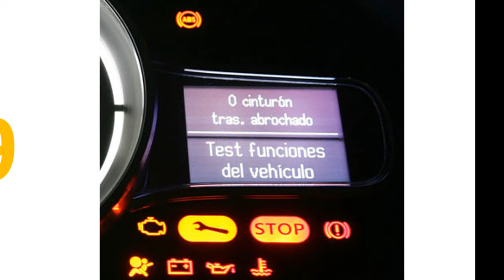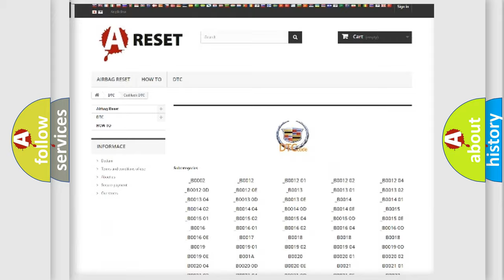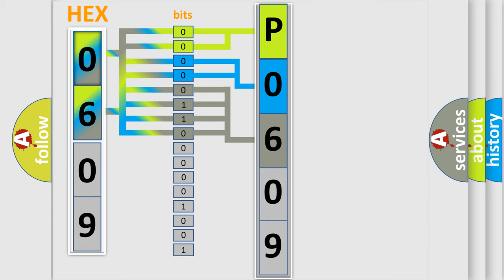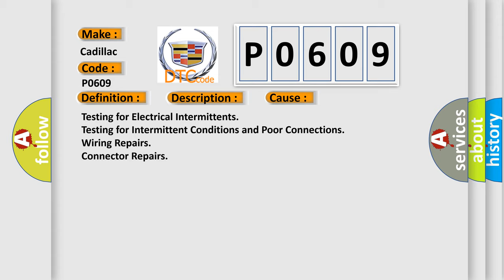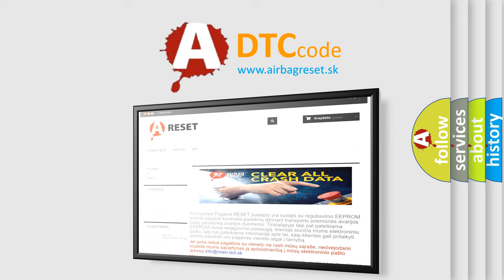DTC cadillac P0609 Short Explanation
Contents:
0:21 Basic DTC analysis according to OBD2 protocol standard.
1:48 Insight into programming
2:58 A diagnostically understandable description of the Diagnostic Trouble Code
3:05 Basic error definition

Make:
Cadillac
Code:
P0609
Definition:
Vehicle Speed Output Circuit 2
Description:
Cause:
Testing for Electrical Intermittents
Testing for Intermittent Conditions and Poor Connections
Wiring Repairs
Connector Repairs